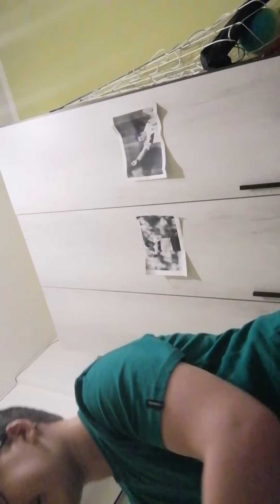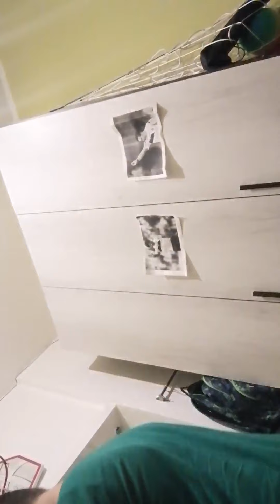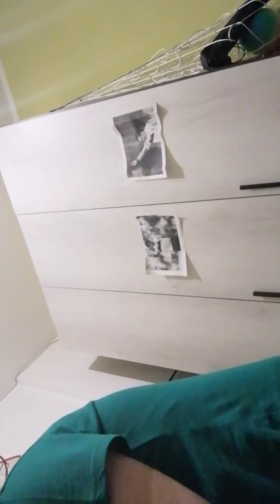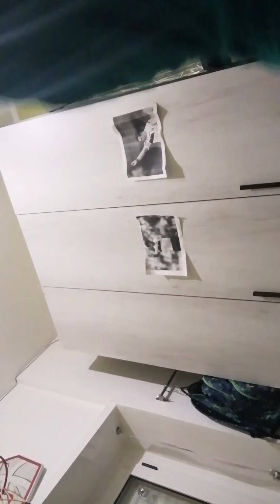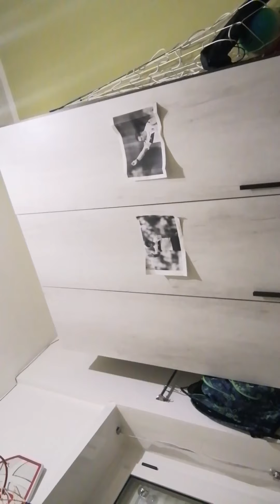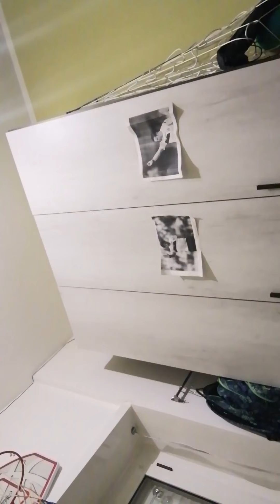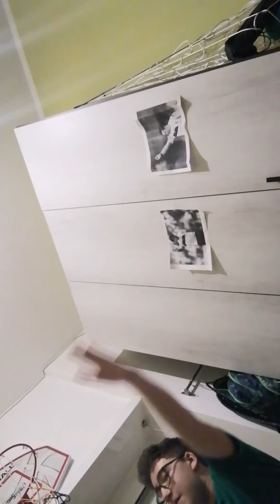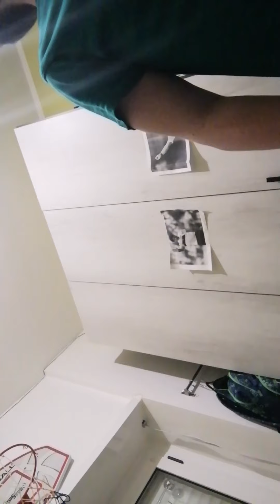E i pagliacci vincono mi dispiace. Napoli - juventus 1 - 0